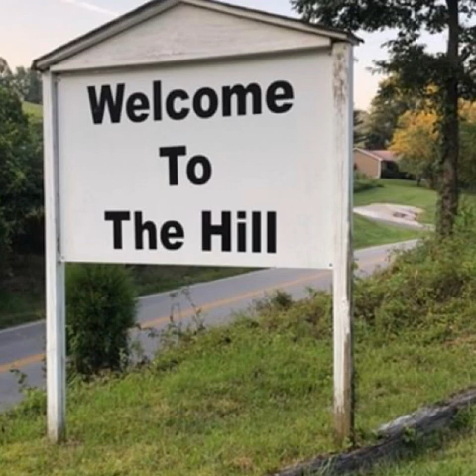There’s a higher power